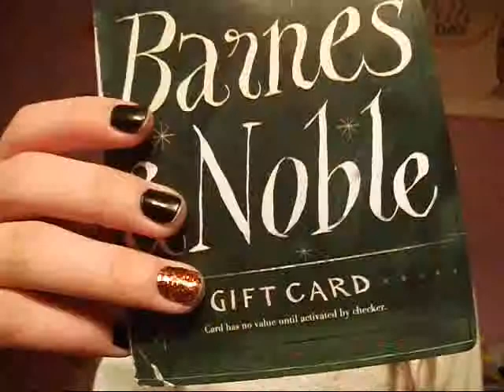Winner Winner Chicken Dinner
So today I felt like a boss.